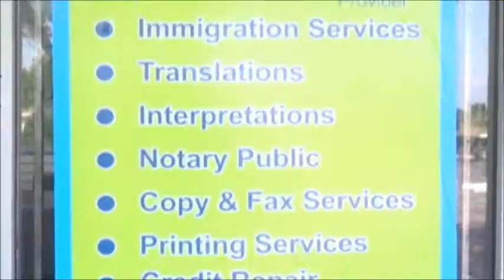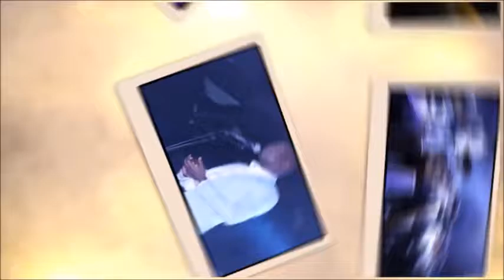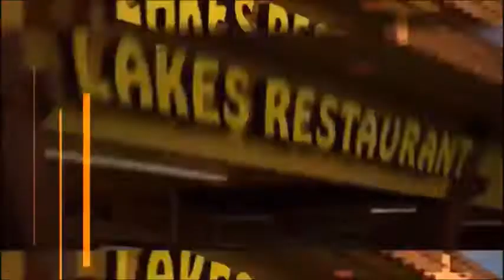PRESTIGIOUS HAITIAN MUSIC AWARDS 2018 - PART 1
ROUPYCULTUREL TV SHOW : PRESTIGIOUS HAITIAN MUSIC AWARDS 2018   - PART 1